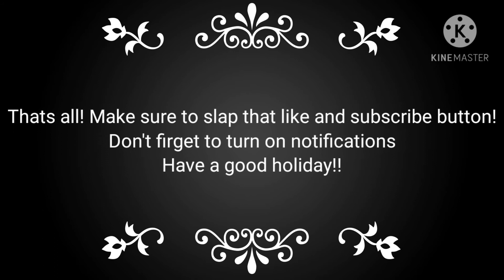I need some dares!!!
I am going to delete this video at 2:00 pm on Saturday, December 5th, so hurry!!